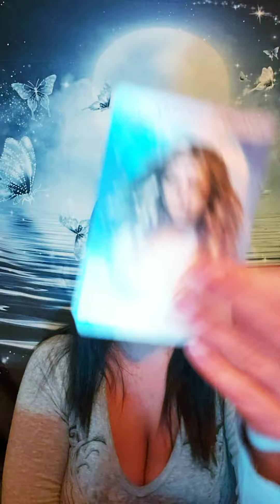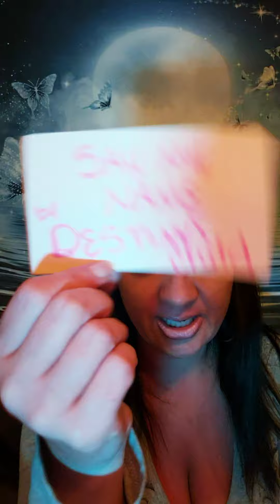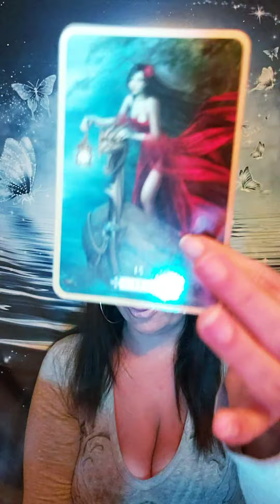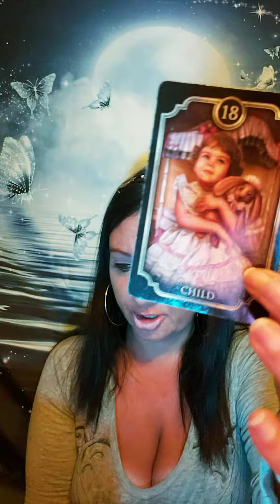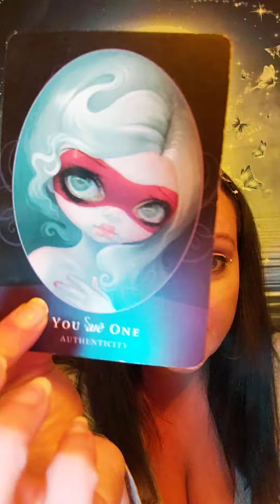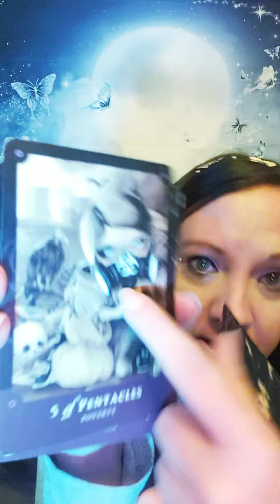PISCES ♓ YOUR ENEMIES DON'T SEE THIS.... THEY'RE ABOUT TO GET WIPED OUT!!!